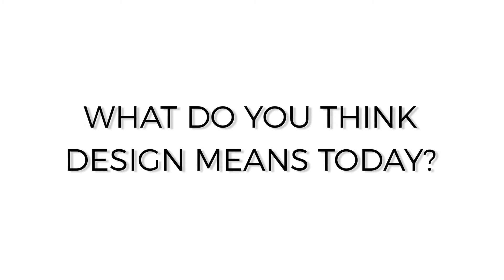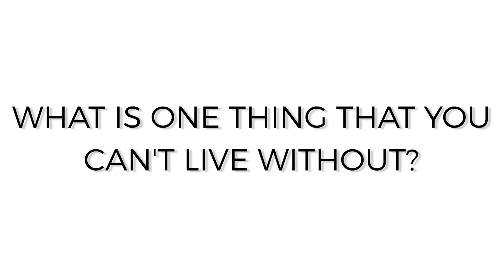Getting to Know Steven G - Episode 5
An exciting new mini-series where you find out more about the King of Design through mini clips that will be released each week!

- How do you approach a hospitality project vs. a residential project?
- What do you think design means today?
- What is one thing that you can't live without?